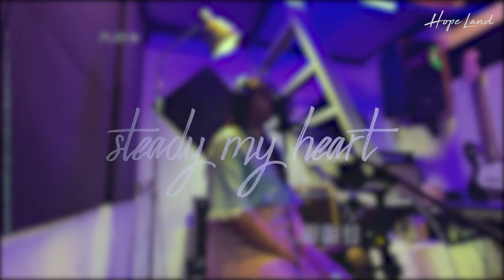Steady my heart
By Bea